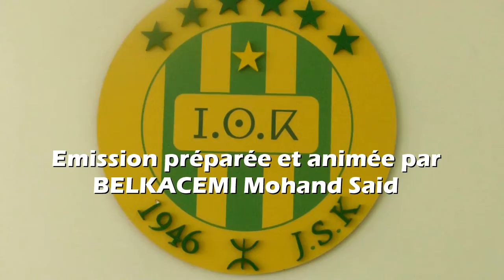Kabylie News Télévision générique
Belkacemi Mohand Said
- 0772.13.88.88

اعلان الاول الحلقة
اعلان الحلقة
اعلان قيامة عثمان 50 | مسلسل المؤسس عثمان

اعلان الحلقة
مسلسل نهضة السلاجقة العظمي الحلقة 25 الخامسة والعشرون مترجمة

مسلسل نهضة السلاجقة العظمي اعلان الحلقة 26